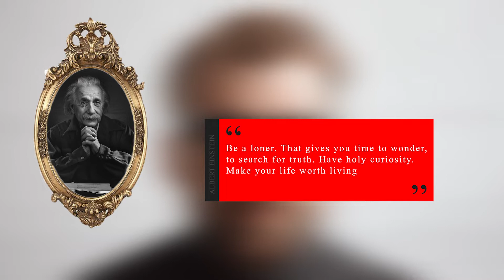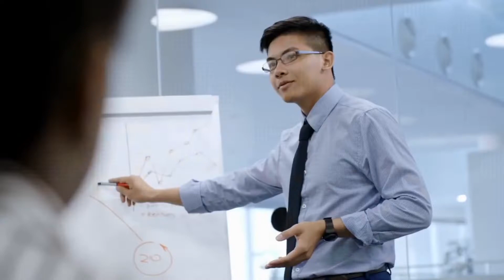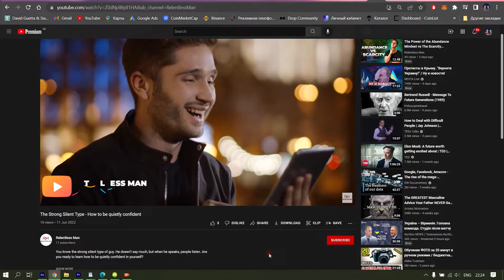Top 12 Sigma Male Traits You Should Know About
Sigma males, aka, lone wolves have some common traits. These men tend to live their lives on their own terms. They don't like being restrained by societal norms or the rules that most people follow. Do you recognize any of these top 12 sigma male traits within yourself?

Thanks for stopping by the Relentless Man channel where we teach you how to be a high-quality man. We approach this by starting with self-awareness and developing a positive psychology mindset. This shift in thinking can help you with interpersonal skills and verbal communication in all areas of your life. This makes your masculine energy unstifled, drastically improving your well-being and entrepreneurial mindset.